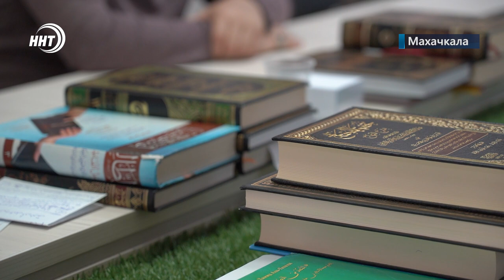Муфтият Дагестана помогает решать конфликтные вопросы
В Муфтияте Дагестана снова начал работу отдел примирения, в котором помогают решать конфликтные вопросы. Люди обращаются с самыми разными проблемами, с которыми не могут справиться самостоятельно.

Ежедневно в Муфтият обращаются люди, которые попали в трудную жизненную ситуацию. Это вопросы денег, семьи и даже убийства. Именно здесь решается большинство запутанных, сложных, и на первых взгляд, не решаемых конфликтных вопросов.

В отделе примирения сейчас работают четыре правоведа, которые имеют огромный багаж знаний и опыт в решении спорных ситуаций. Отдел возглавляет Мухаммадрасул Саадуев. Все вопросы в отделе решаются коллегиально, обязательно учитывая позицию всех сторон.

Отдел примирения находится в здании Муфтията, рядом с центральной Джума-мечетью Махачкалы. Из-за наплыва обращений, запись уже расписана на неделю вперёд

 Сюжет: Хамза Нурмагомедов